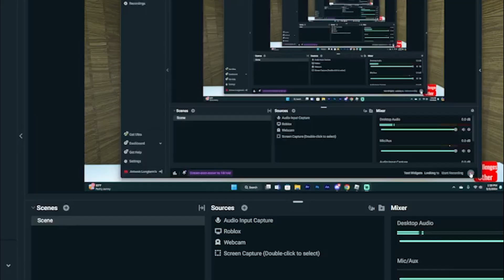[Ant's | Games] - Total Drama Movie Stars - Episode Eight: "Use Your Brain or Die". (ROBLOX)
More Total Drama Movie Stars Episodes will come soon! So keep an eye out on the episodes. They will drop at 2:15 or 3:15 PM EST.